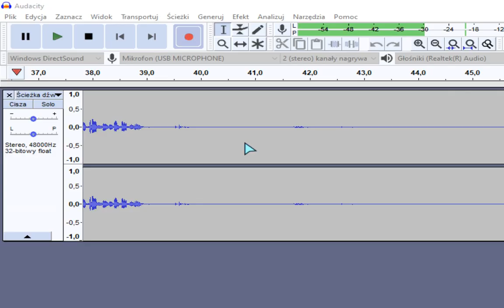Jurassic World Evolution DLC Return to jurassic park PL Gameplay #1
Zgodnie z obietnicą dodaję, odcinek z nowego dodatku do gry Jurassic World Evolution, też czekaliście na niego tak bardzo jak ja ? :D oceniajcie, łapkujcie, dajcie subka, wszystko mile widziane :D a w komentarzach dajcie znać czy chcecie więcej :D